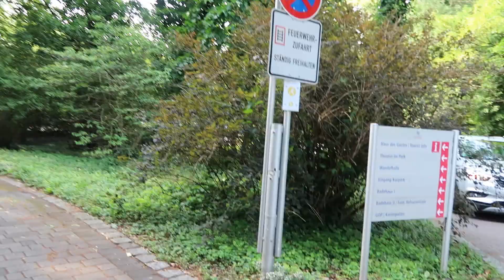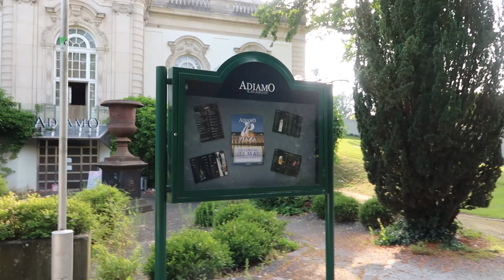Bad Oeynhausen Palace - Thermal spa Resort. Part I VLOG